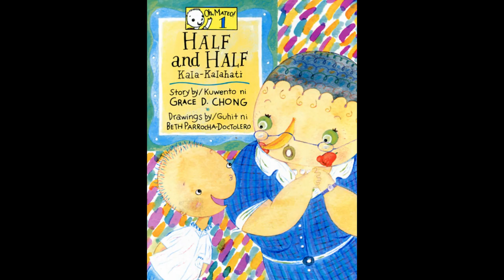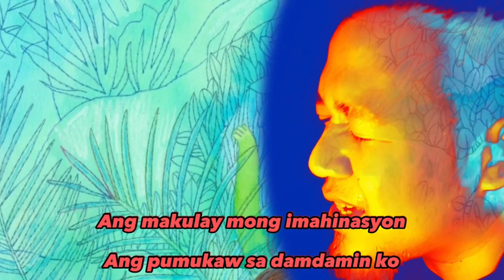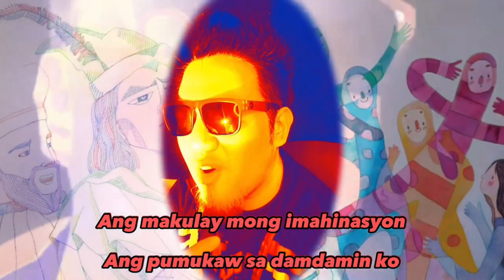"Radyo Balintataw": Cecile Guidote Alvarez, Rey E. de la Cruz & Beth Parrocha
Theater icon Cecile Guidote Alvarez features the children's book, "Cecile Guidote Alvarez: The Philippines Is a Stage" (Carayan Press, 2022), including Rey E. de la Cruz (author) and Beth Parrocha (illustrator), on DZRH's "Radyo Balintataw" in Manila, Philippines, on March 10, 2023. Technical supervisor: Salvador Muyar.